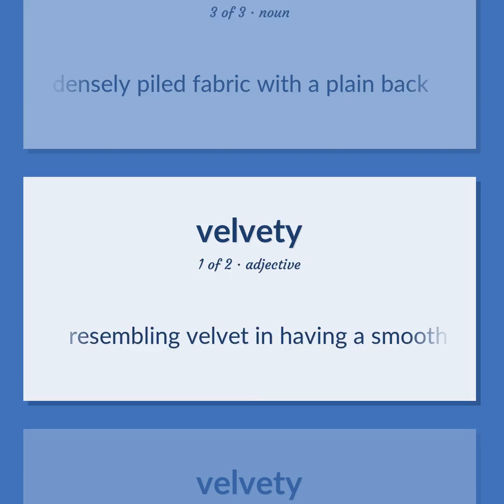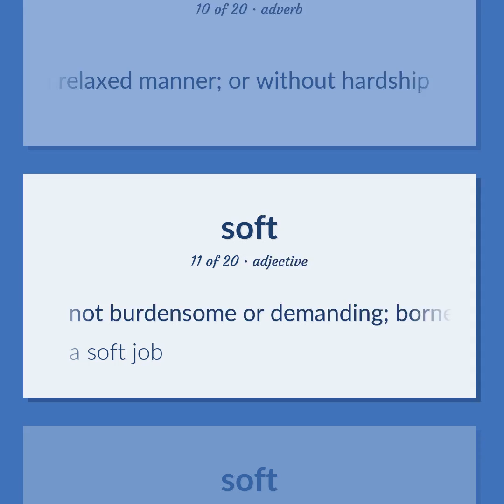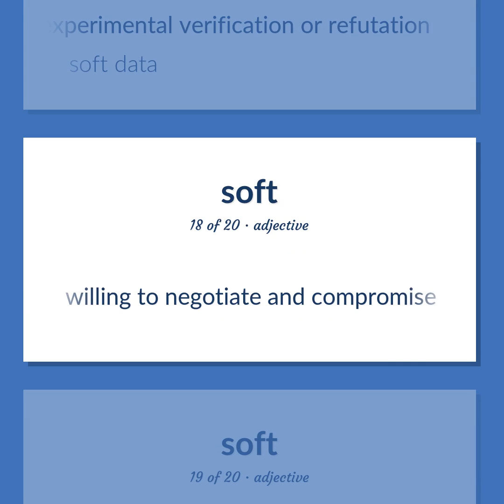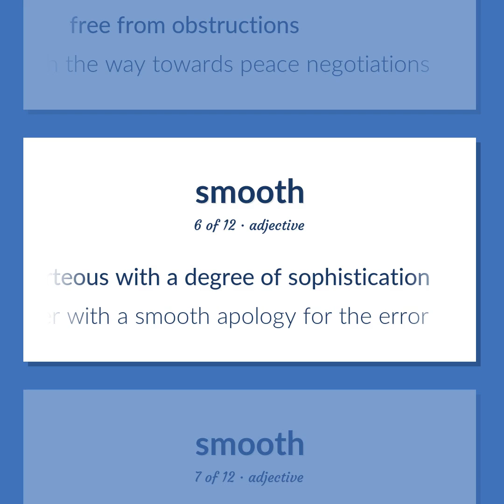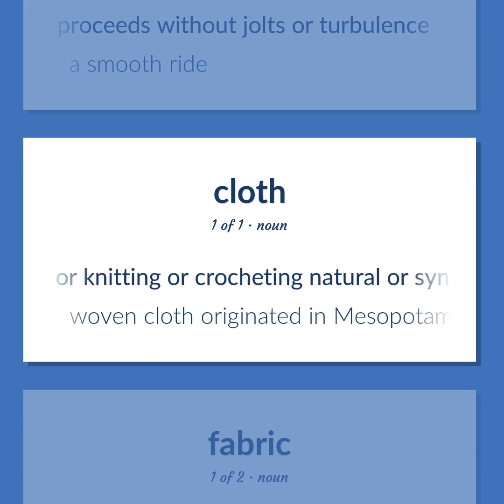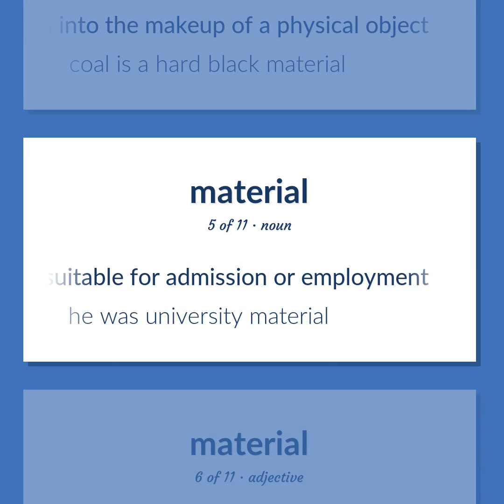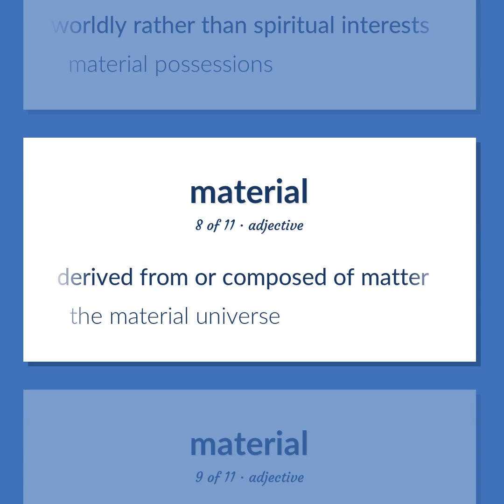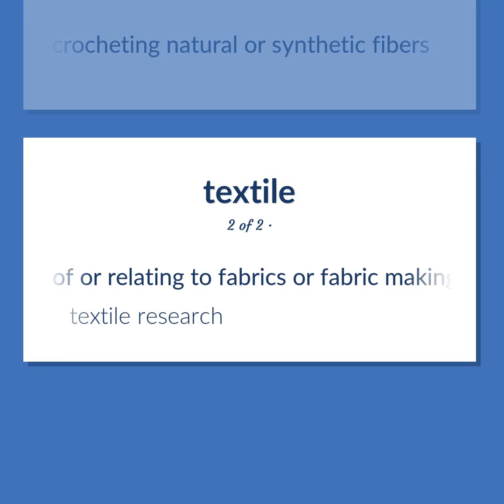Velvet - 54 English Vocabulary Flashcards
VELVET meaning. Following our free educational materials, you learn English in a great way with ease and efficiency.